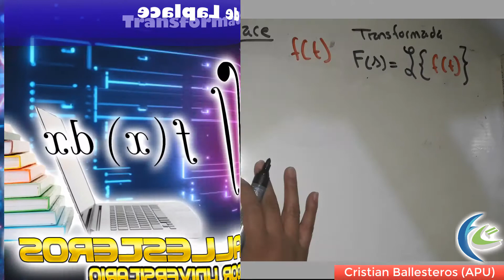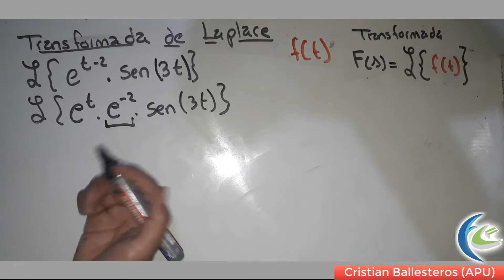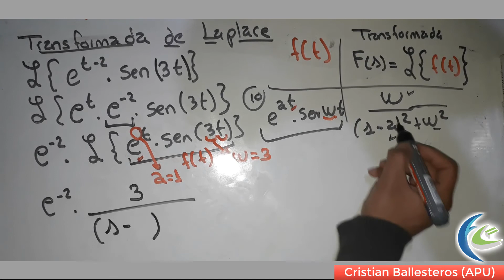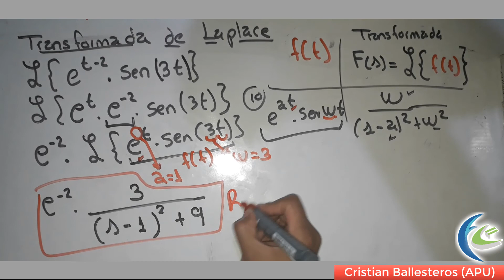Transformada de Laplace ejemplo 2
3 Transformada de Laplace ejemplo 2